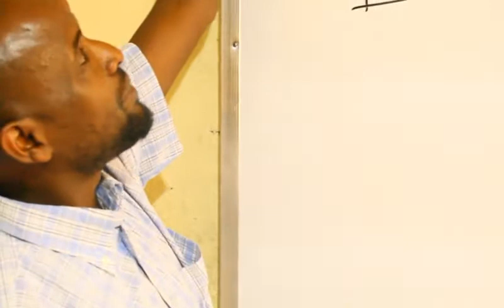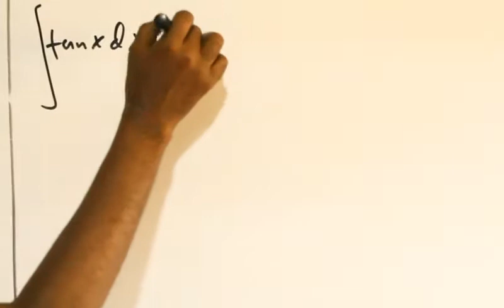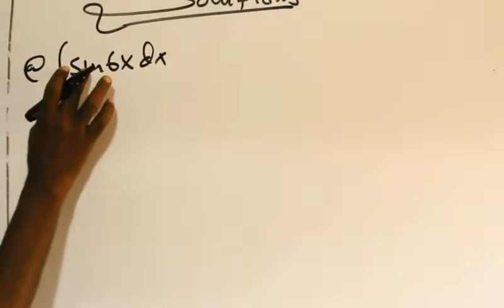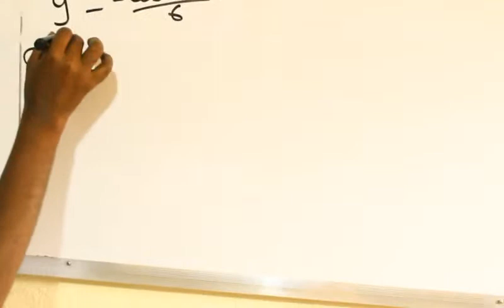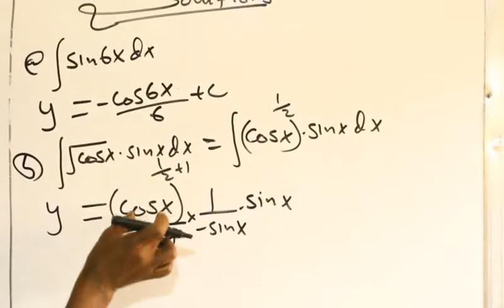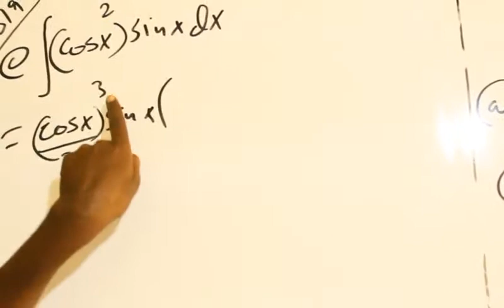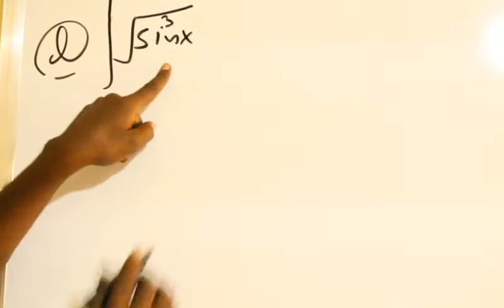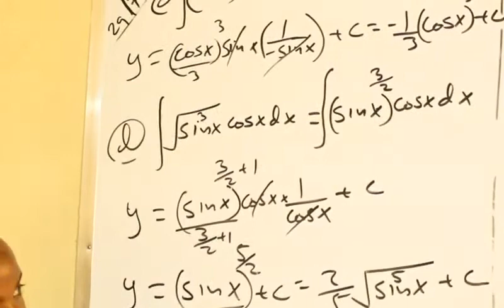Calculus(casharka 31aad):Maxamuud Cali Aaden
Integrating Trigonometric Functions